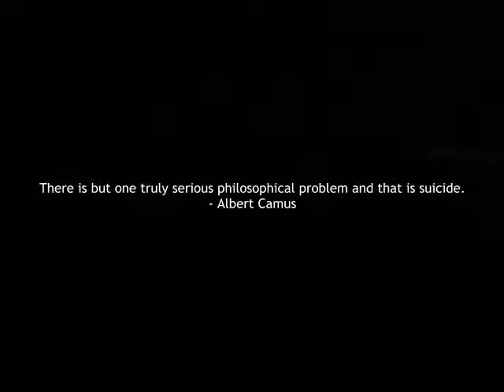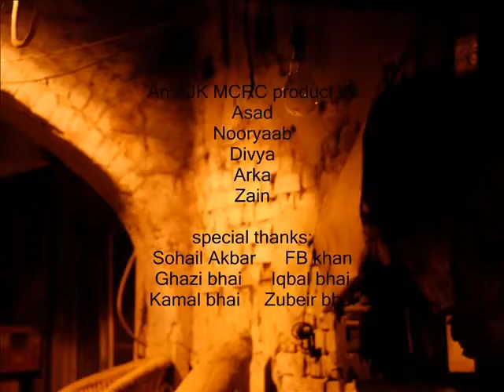I am Corpse AV wmv